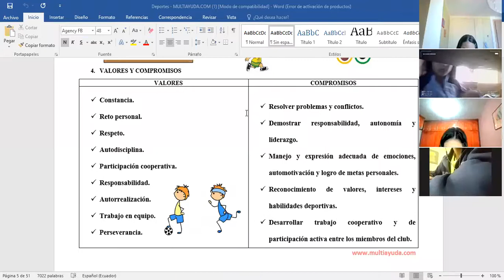10EGB B PROYECTOS DARWIN 15OCT 2021